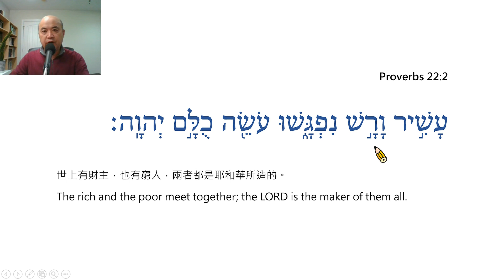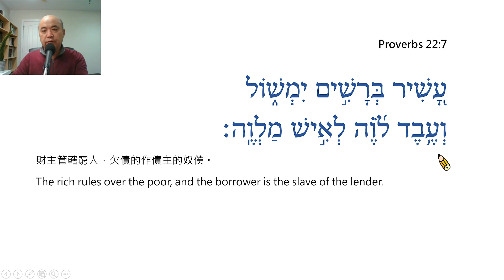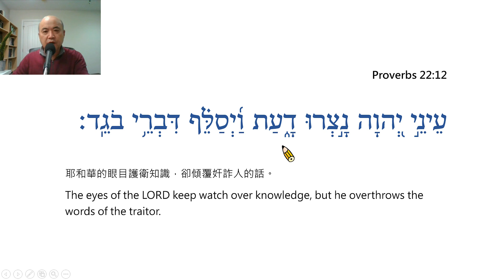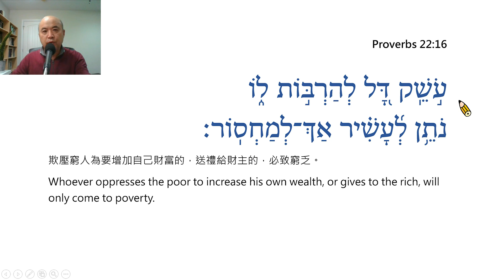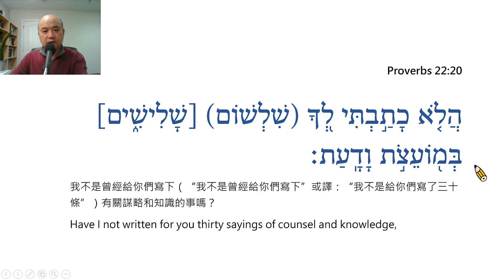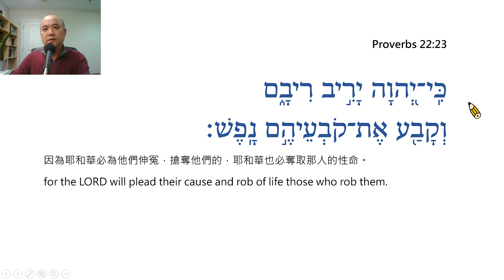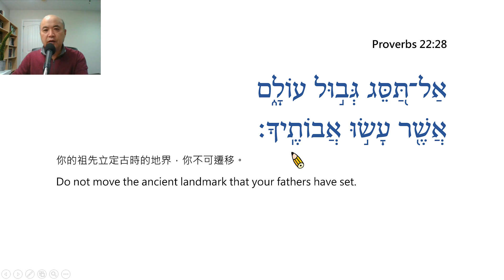Proverbs Chapter 22 Reading in Hebrew / Ezra Kim, Ph.D. / 箴言第22章:希伯來文閱讀/金京來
Proverbs Chapter 22 – Reading in Hebrew / Ezra Kim, Ph.D. (Hebrew University of Jerusalem / 1995). Each verse is read twice, the first time slowly and the second at normal speed. 每節經文讀兩次，第一次慢讀，第二次以正常速度讀。(PPT File, Prepared by Grace Lin林雅敏姐妹)